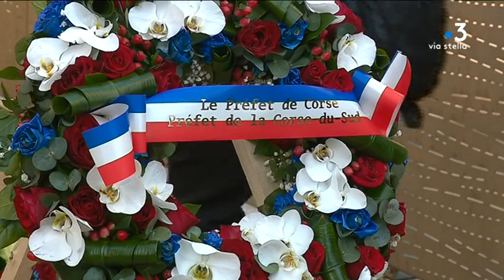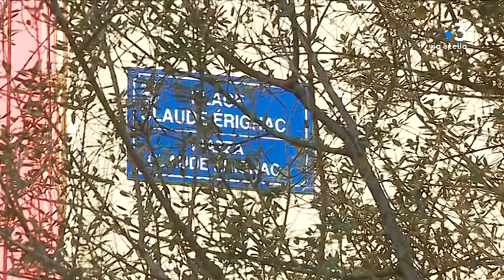Hommage au préfet Erignac : dans son discours, le discours d'apaisement du nouveau préfet de Corse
Lors de la cérémonie d’hommage, Franck Robine s’est adressé à Gilles Simeoni. Un fait exceptionnel qui témoigne d'une volonté d'apaisement de la part de l'Etat, à deux jours d'une passe d'arme entre le président de l'exécutif et l'ex-préfète de Corse.

Intervenants - Franck Robine, nouveau préfet de Corse // Gilles Simeoni, président du conseil Exécutif de Corse

Equipe - Dominique Moret, Morgan Plouchart